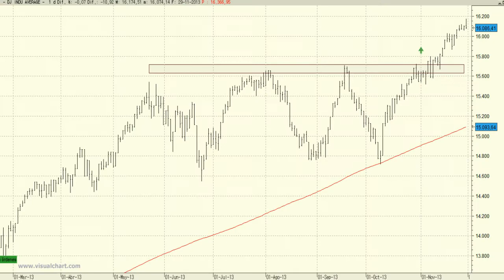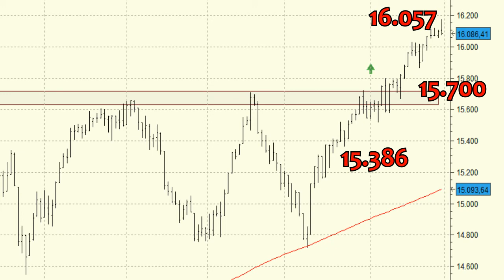Análisis técnico de Dow Jones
No apreciamos ni la más mínima señal de debilidad que nos haga pensar en una toma de beneficios.